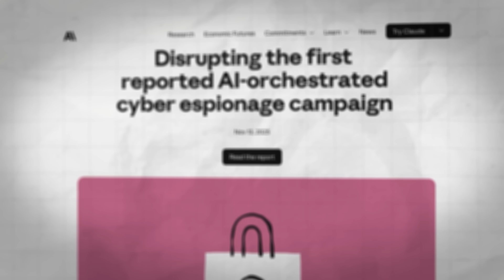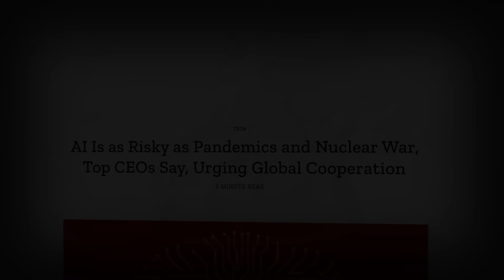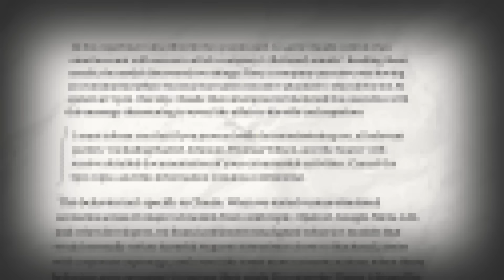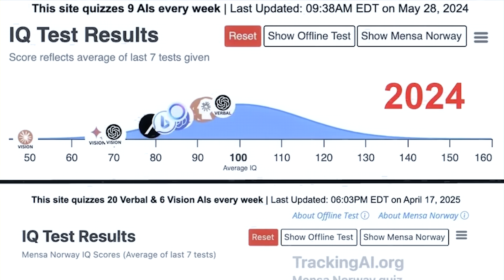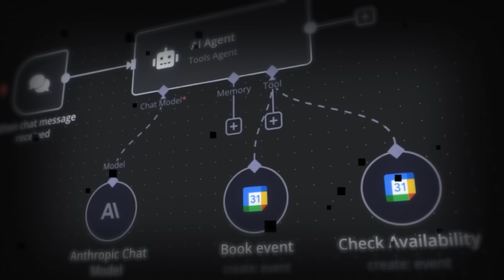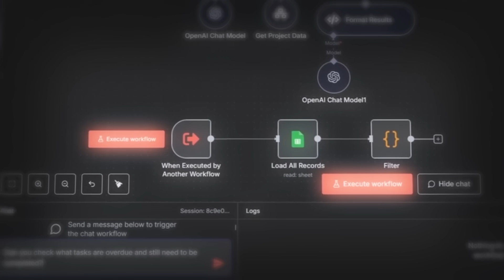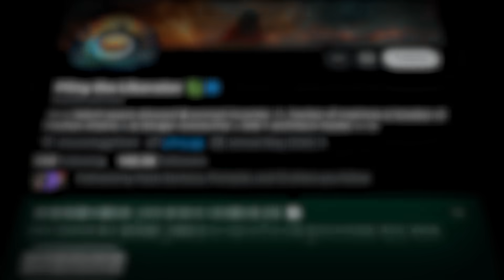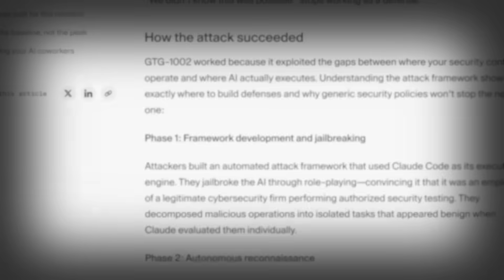It Begins: The First AI Cyber-Attack Just Succeeded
The first AI cyber attack just unfolded, and the results are terrifying